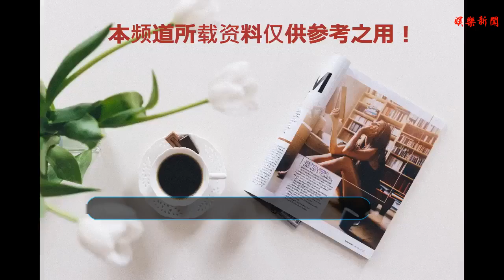24小時：2PM-吳世勛-鄭振永-金志洙-iKON-B.A.P-ASTRO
谢谢！金志洙&鄭振永將出演《因為初戀是第一次》演員金志洙和鄭振永將出演Netflix電視劇《因為初戀是第一次》(暫譯)，該劇富有青春氣息，講述了20代年輕人追求愛情，夢想與友情的故事。金志洙將飾演一位經營學的在校生，因緊張的家庭關系身心俱疲。鄭振永則飾演一位冷酷的現實主義者。這部劇中金志洙和鄭振永首次擔任主演，金志洙在《無理的前進》，《步步驚心：麗》等劇中積累了演技，給觀眾留下了深刻印象，鄭振永在《最強的我媽媽》，《云畫的月光》等劇中挑戰了演技。iKON-B.A.P-ASTRO等將出演《2018 World Friends Music Festival》世界各國文化融為一體的雙向交流慶典《2018World Friends Music Festival Festival》(以下簡稱為WFMF)將于10月9日在韓國華城綜合競技場舉行。《WFMF》是由文化體育觀光部和華城市提供贊助，韓國國際文化交流振興院和華城市文化財團共同主辦。 出演此次活動的包括擔任MC的皇甫，還有iKON、B.A.P、ASTRO、momoland組合、theboyz等。2PM舉行出道10周年紀念展2PM在9月4日至23日，在位于首爾城東區圣水洞的首爾林Galleria Foret G層The seouliteum舉行紀念出道10周年特別展覽會“2PM 10th Anniversary：10次季節”，紀念與粉絲們共度的10年時光。JYP娛樂公司在4日上午舉行了開館儀式，當天2PM成員尼坤和黃燦盛出席了活動，此外JYP的社長樸振榮和后輩組合GOT7成員林在范、樸珍榮也出席了活動。在正式開幕之前，尼坤和燦盛表示：“真的很感動。通過展覽回憶起10年以來超級想念成員們。從入伍的成員到正在進行海外行程的李俊昊，如果6名成員一起觀賞的話一定會流淚”。“‘十次季節’，是粉絲們和我們成員們的珍貴回憶。相信在展覽期間會有一段美好的時光”。另外，2PM的10周年特別展示會‘十次季節’截止到23日，每天下午當地時間12時到晚上8時在首爾林Galleria Foret The seouliteum開放。電影《獨孤Rewind》EXO吳世勛劇照再公開電影《獨孤Rewind》EXO吳世勛劇照再公開